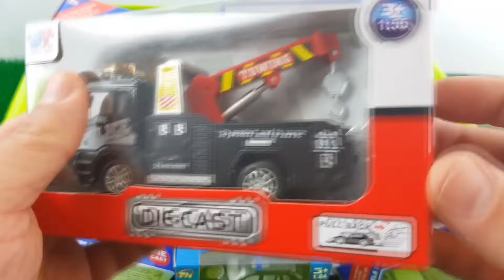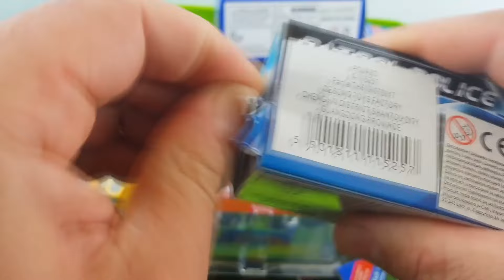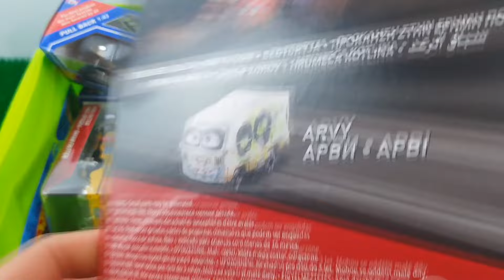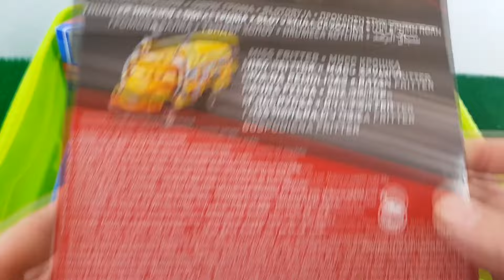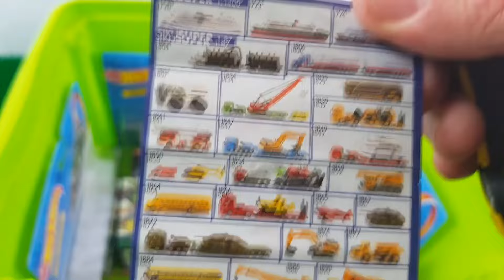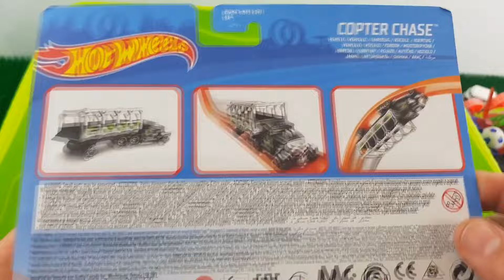Box Full of diecast Cars and toys cars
carsyt cars car Hi! On this channel you will find various miniatures of cars, small models, collector's cars. Unpacking small models of different brands. Cars unpacked from boxes. Different car sets and individual models.